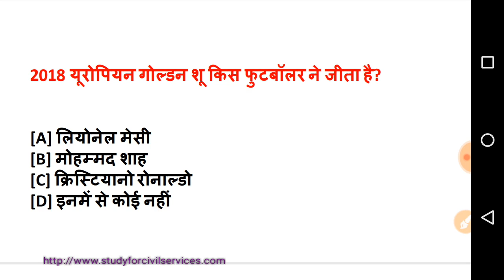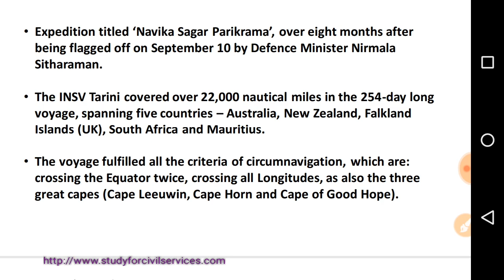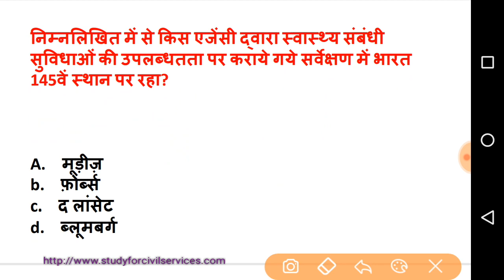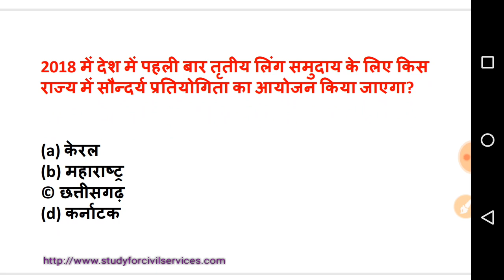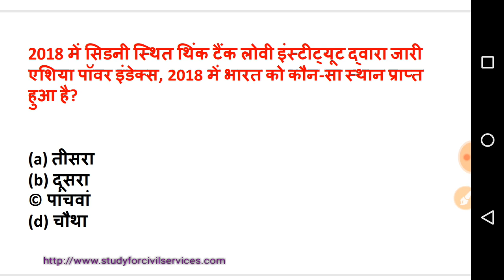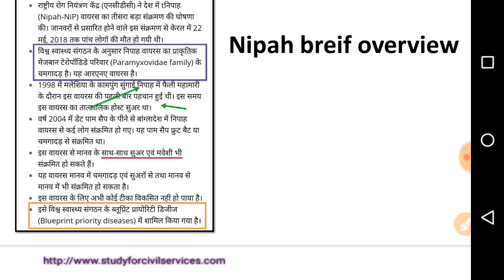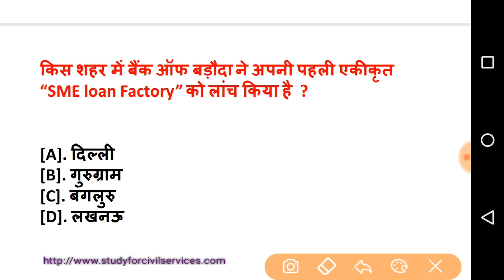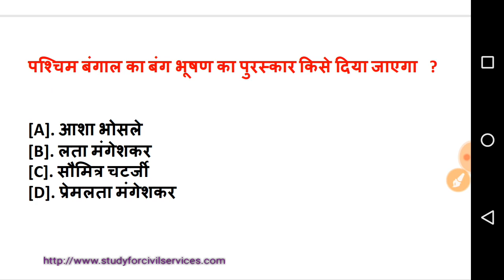24 मई 2018 टॉप 10 करेंट अफेयर्स | DAILY CURRENT news best gk RRB group d upp railway ssc uppsc alp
may 2018 top best most important current affairs